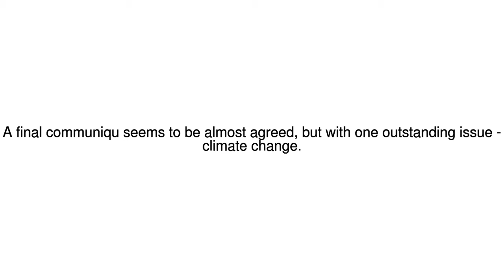News Update G20 summit: Leaders seek to bridge climate gap in Hamburg 08/07/17